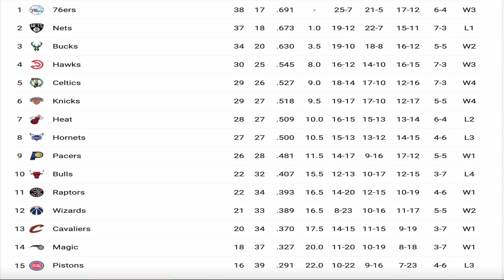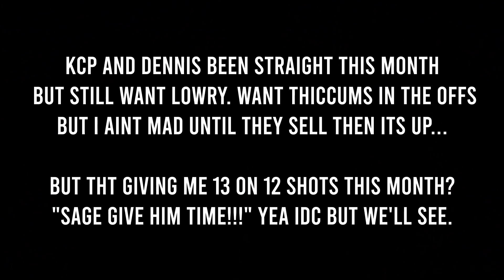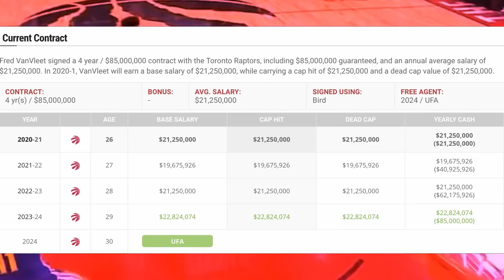The Toronto Raptors Can Rent Again | Teams Down Terrible Episode 5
The Raptors went all in on 2019 and although have no regrets, are paying that cost to this day. But how long will it be before the Raptors are back to being contenders? Find out in this video!

If you guys like the video... Like the video!!